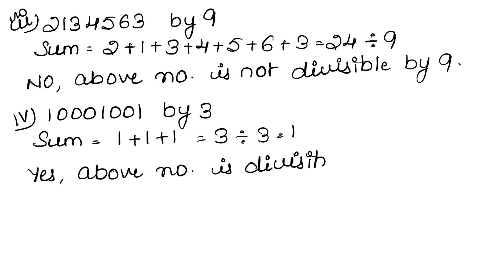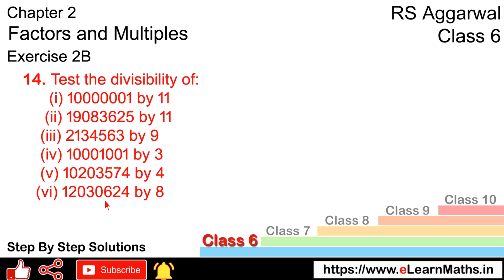Factors and Multiples | Class 6 Exercise 2B Question 14 | RS Aggarwal | Learn Maths